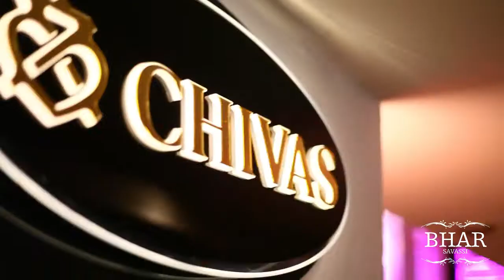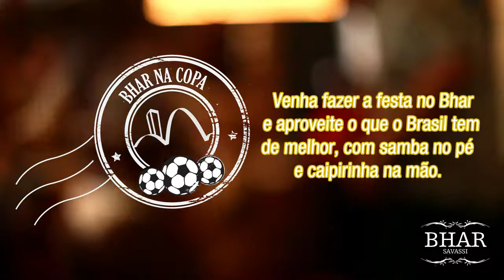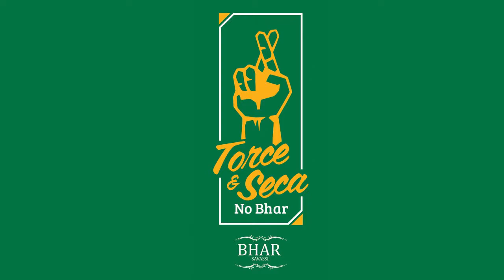BHAR SAVASSI COPA 2014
Venha fazer a festa no Bhar e aproveite o que o Brasil tem de melhor, com samba no pé e caipirinha na mão!